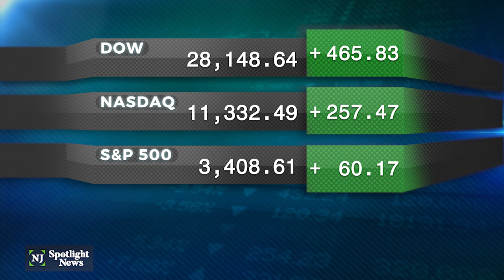Business Report: home sales rise, movie theaters close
If you want to catch a movie in a theater and not Netflix, you’re going to have fewer options. The owner of Regal Cinemas plans to indefinitely close more than 500 theaters across the US, including 11 in New Jersey, due to the financial impact from the coronavirus.